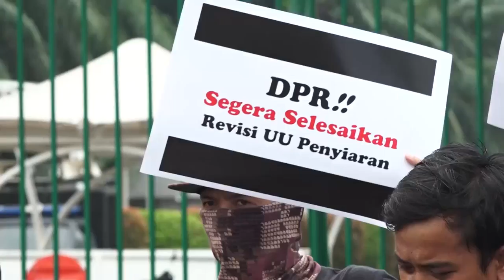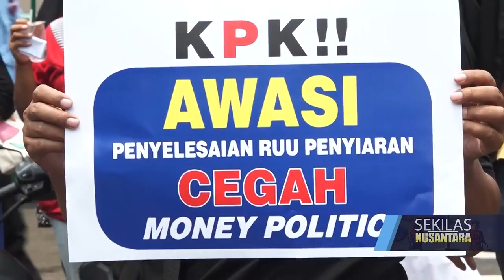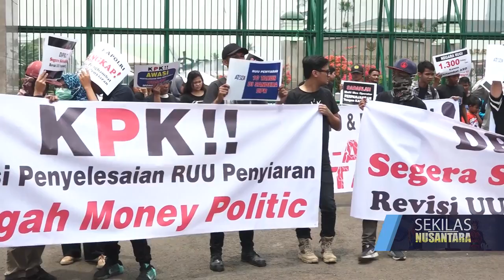ATSDI DPR JANGAN TERUS SANDERA RUU PENYIARAN